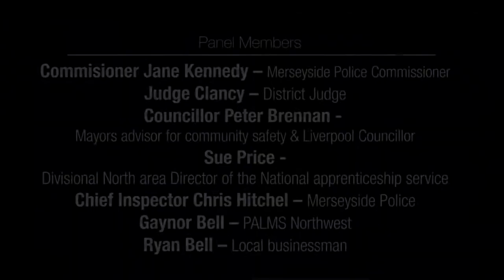Ask Them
The Ask Them event brought together young people from across Liverpool and a panel of key regional decision makers, including Jane Kennedy the Police Commissioner for Merseyside. Young people had the opportunity to put their questions and comments to the panel on gun, gang and knife crime and to discuss theses issues at the event. The event was hosted by Liverpool Lighthouse and was part of the Community Talks programme of work